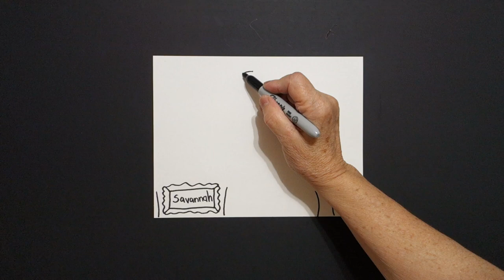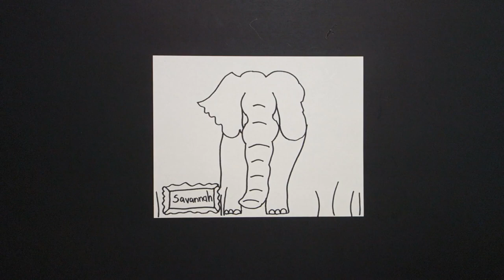Let's Draw an Elephant in a Savannah Biome!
Easy to follow directions, using right brain drawing techniques, showing how to draw an endangered animal - Elephant in a Savannah Biome!